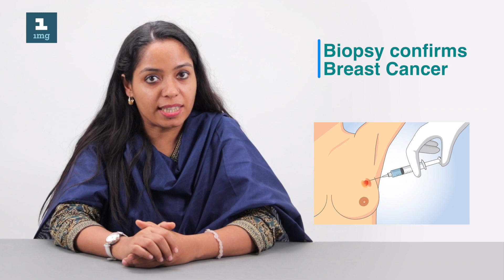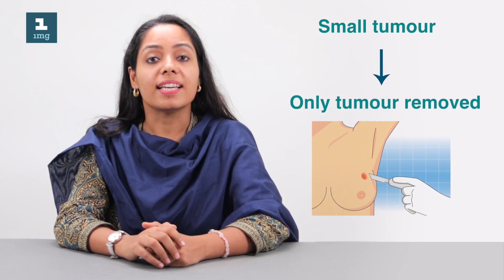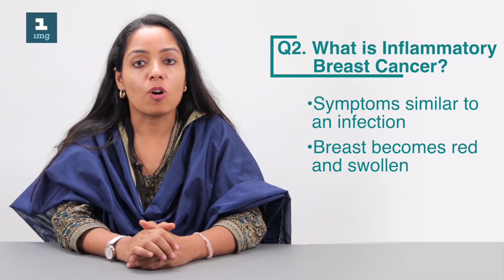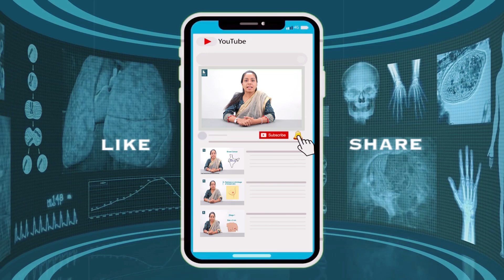Breast cancer - Diagnosis, investigations and its treatment | cancer specialist | Dr. Priya Tiwari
Know more about breast cancer causes, symptoms and treatment Breast cancer can be diagnosed through multiple tests, including a mammogram, ultrasound, MRI, and biopsy. Know more about breast cancer causes, symptoms and treatment. Watch this video by Dr. Priya Tiwari, Senior Consultant - Medical Oncologist, breast cancer doctor & breast cancer specialist in gurgaon